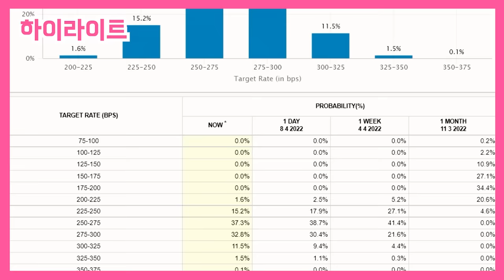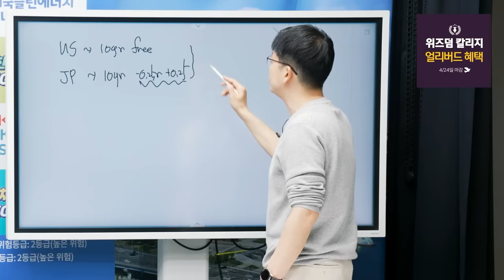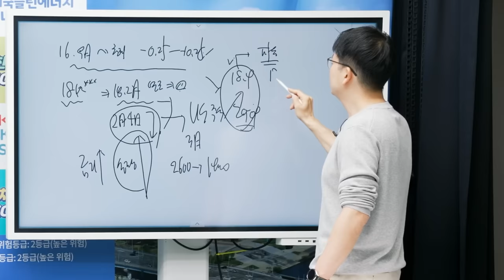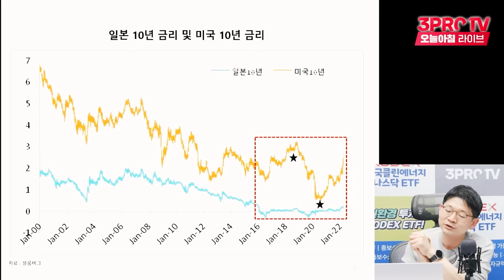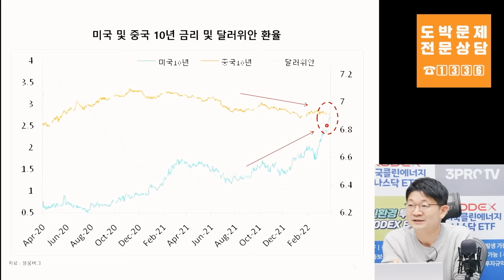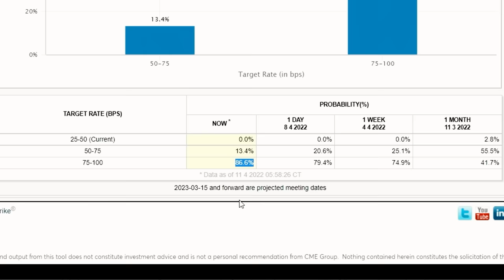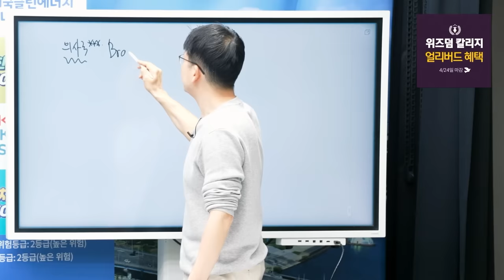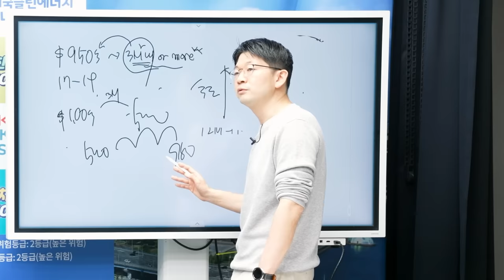[심층인터뷰] 금리인상, 생각보다 크게 간다? f.오건영 부부장